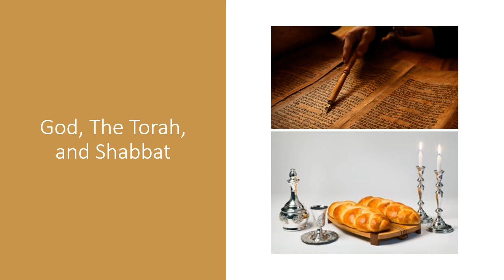1. God, The Torah, and Shabbat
Introduction to Jewish Beliefs
Readings from Rabbi Wayne Dosick's book, Living Judaism